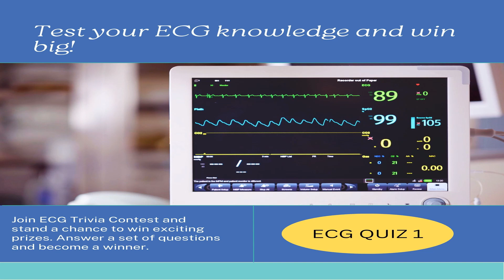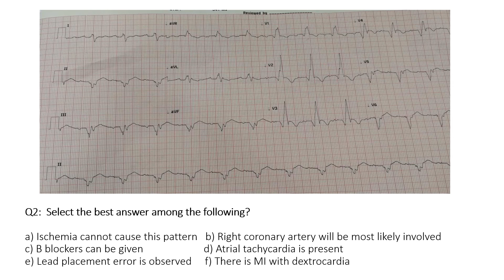ECG QUIZ 1 I Answers in description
Hello All,
                To participate in the quiz, please give the answers in the comments section below.
The winner will be given a  Littmann® stethoscope.

RULES :
Only participants who belong to Pakistan will be considered
 To eligible for the prize the participant should be currenlty working as a trainee or junior level
Consultants and specialists are not eligible for the prize
To pass the quiz all answers should be answered correctly

Answers are as follows
1) c
2) c
3) d
4) f
5) b